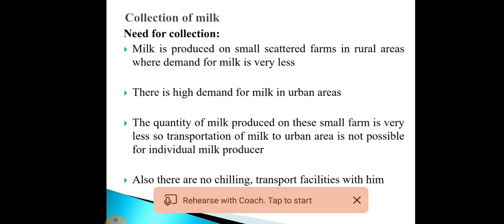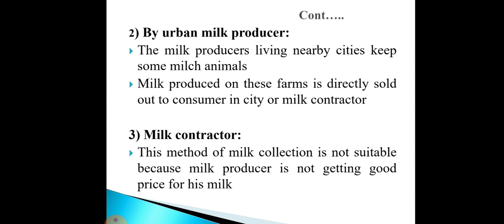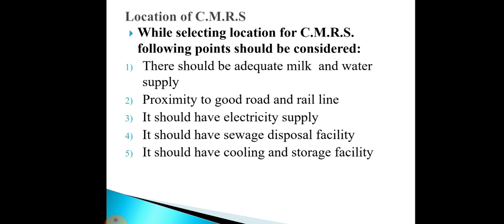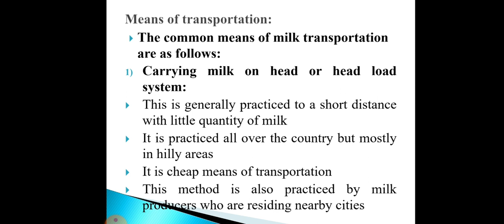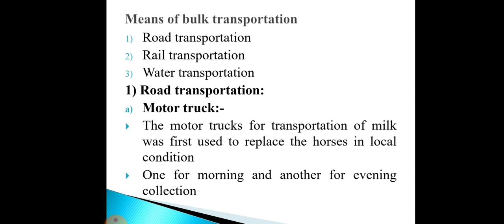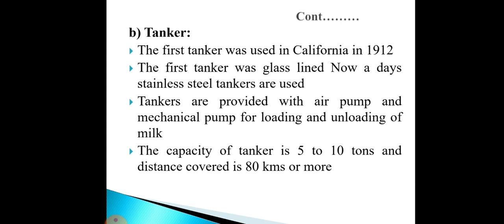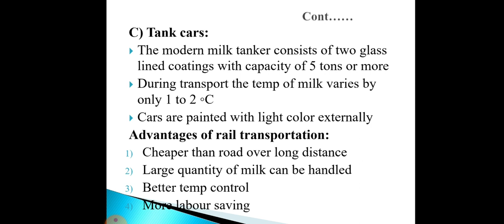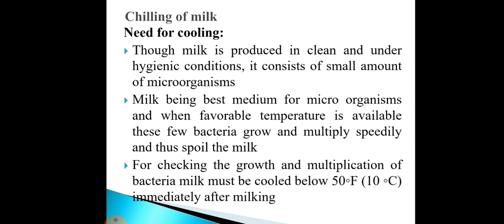Collection, transportation, chilling, processing, bottling and distribution of milk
Animal Science and dairying paper 1